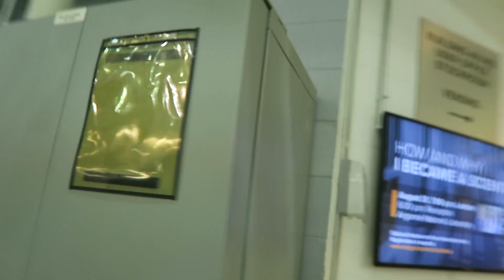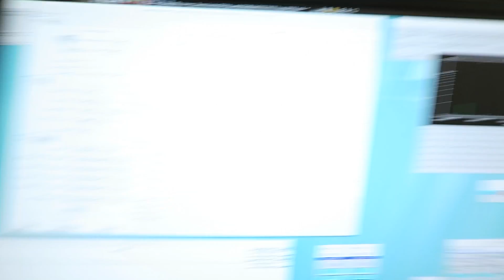7 días dentro de un acelerador de partículas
Me voy de experimento a Chicago. Una vez  más debo acudir a la llamada de la ciencia, esta vez dentro de un acelerador de partículas donde investigaremos las asombrosas propiedades de nanopartículas

Música
Songs To Wake Up To de Complexion está posteada bajo una  licencia Creative Commons.